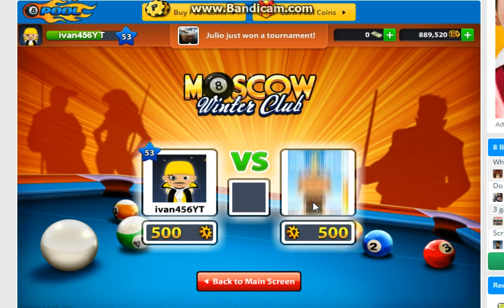8 ball pool Moscow Winter Club#1